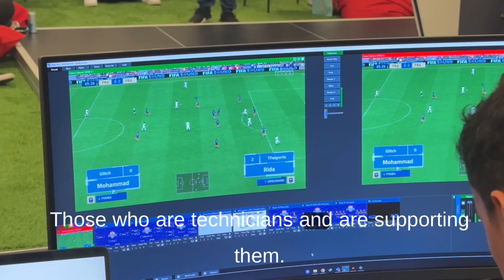Assima Mall | Live Gaming Soccer and Pubg Event | Live Game Kheli Kuwait Me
Pubg and soccer live game event at assima mall